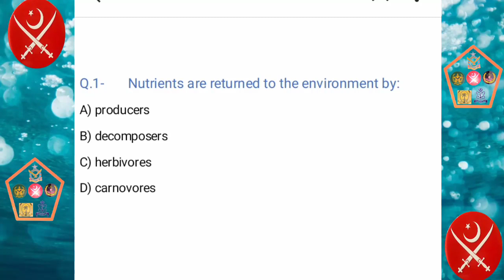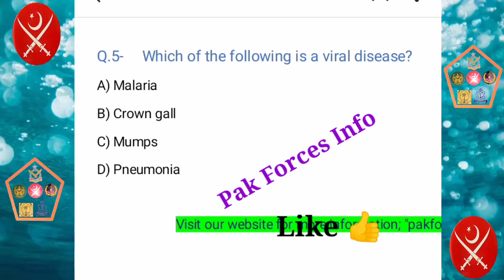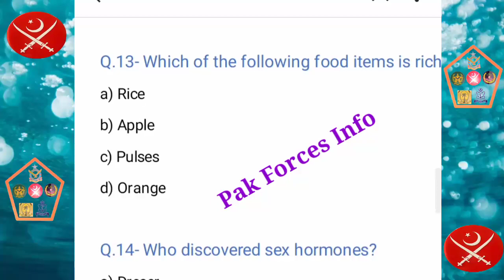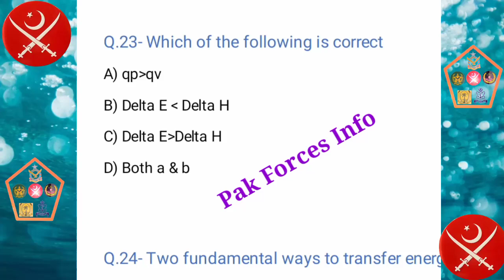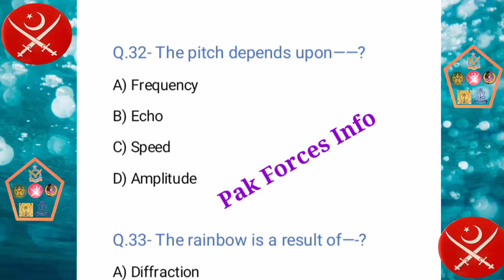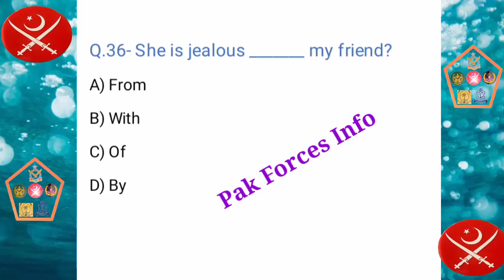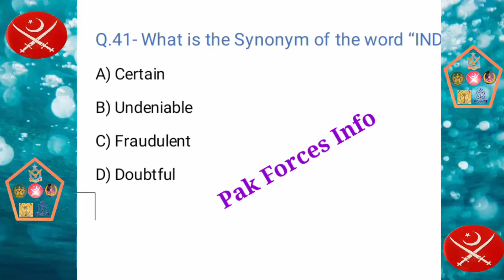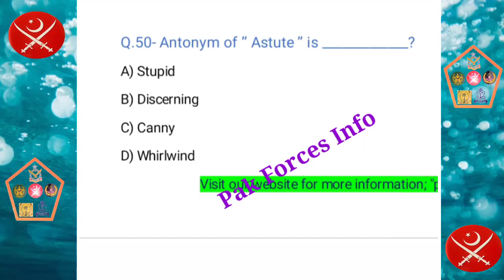AMC Test Preparation 2021 | Test-5 | Pak Forces Info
amc test, AMC Test preparation, AMC test preparation 2021, AMC written test, amc written test preparation, amc written test preparation 2021, AMC Academic Test, amc academic test preparation, AMC Academic Test 2021

Assalamualaikum to all my dear viewers!

1- AMC Website Test-1, Link!!

2- AMC Website Test-2, Link!!

3- AMC Website Test-3, link!!

4- AMC Website Test-4, link!!

5- AMC Website Test-5, link!!

Is ko Google pr type KR k search kren aur menu main ja kr Pak army waly option main ja kr AMC k test ki tyari kren!

This is the 5th lecture video for your Pak army AMC (army medical cadet) academic test preparation.

Total lectures will be 12 Insha Allah!

By these 12 lectures your AMC Academic Test Preparation will be completed.